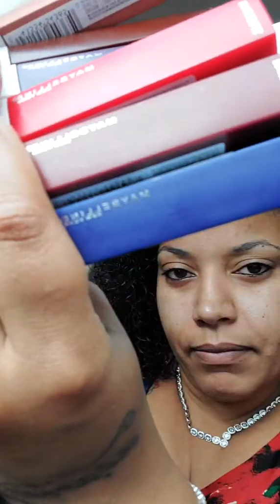Fight Through Fear